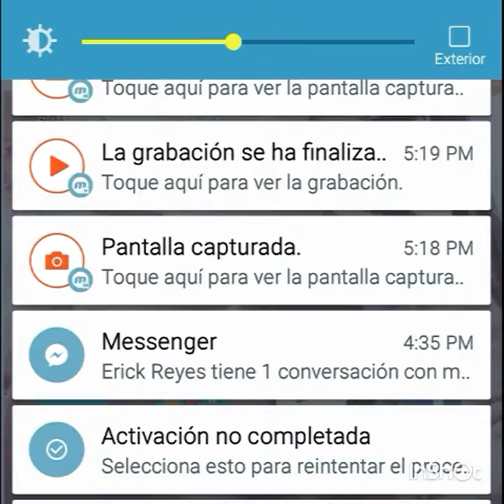Casas Ocultas de Minecraft 😱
Subo videos de Minecraft
De todo lo que Sucede en minecraft